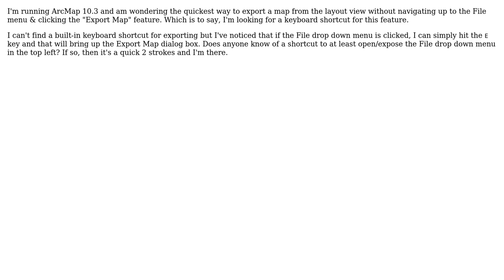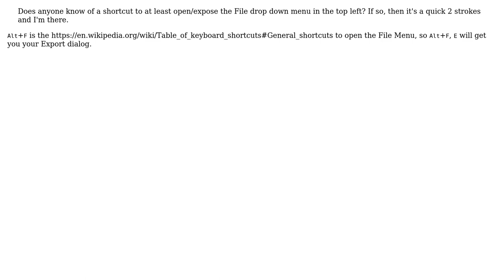GIS: Export map keyboard shortcut?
With thanks & praise to God, and with thanks to the many people who have made this project possible! You are responsible for your own actions.